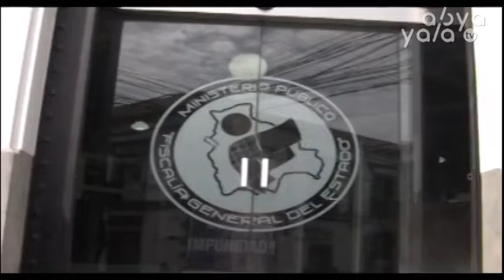Lanchipa es designado como Fiscal General, su misión, que población vuelva a confiar en la justicia